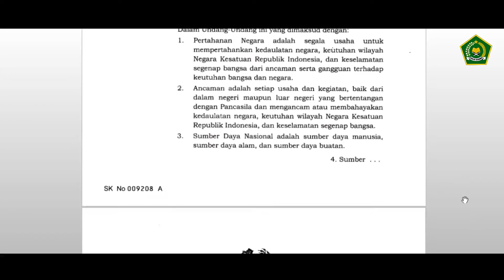Latsar CPNS 2021. VISUALISASI NILAI-NILAI BELA NEGARA | Kemenag RI 🔥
Assalamualaikum wr wb,  perkenalkan, saya 34. Muhtar Mochamad Solihin, M.Si (Satker UIN Syarif Hidayatullah Jakarta), peserta Latsar CPNS Kementerian Agama Gelombang II Angkatan VII Kelompok 4 Tahun 2021. Video ini adalah Visualisasi Nilai-Nilai Bela Negara sebagai salah satu tugas individu kegiatan Latsar CPNS 2021 pada materi Wawasan Kebangsaan dan Nilai-Nilai Bela Negara dengan pengampu mata pelatihan Dr. Rahmat Aulia, M.Pd.

Terima kasih

Video selanjutnya, silahkan sarankan di kolom komentar ya.
TIPS N TRIKS menyajikan informasi tutorial tips dan/atau triks seputar Musik, Pendidikan, Teknologi dan Kehidupan sehari-hari yang bermanfaat bagi siapapun yang mau terus belajar. Sumber video ini berasal dari pengalaman pribadi maupun pihak lain yang konsen menyajikan konten seputar tips dan triks tidak terkecuali dengan materi gambar maupun video.

Saya bukan ahli (masih belajar juga). Jadi jika ada info dari video ini kurang pas, silakan koreksi (sampaikan) informasi yang lebih pas seperti apa dengan baik. Saya terbuka untuk menerima informasi baru dari manapun, yuk kita sharing. 😇

Silahkan cover lagu-lagu saya dengan bijak, beretika dan bertanggung jawab:
1. Cantumkan Rehands M2S sebagai penyanyi asli atau selaku nama populer dari Muhtar MS (pencipta/ pemilik lagu)
2. Dilarang mengubah Judul, Lirik, dan/ atau Notasi meski sedikit, TANPA SEIJIN RESMI dari pencipta dan/ atau publisher
3. Dilarang mengupload cover lagu di layanan toko digital resmi seperti iTunes, spotify, Joox, dan toko digital resmi lainnya TANPA SEIJIN RESMI dari pencipta dan/ atau publisher
4. Cover lagu hanya boleh ditayangkan di platform User Generated Content (UGC) seperti Youtube dan/ atau Instagram